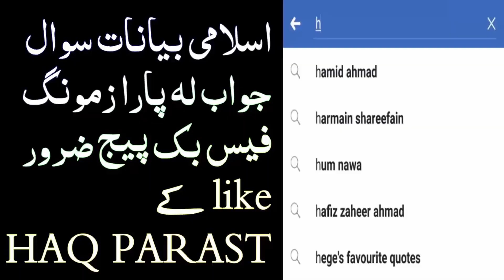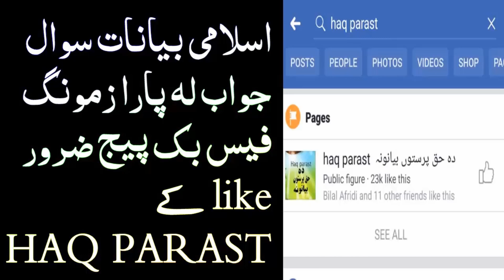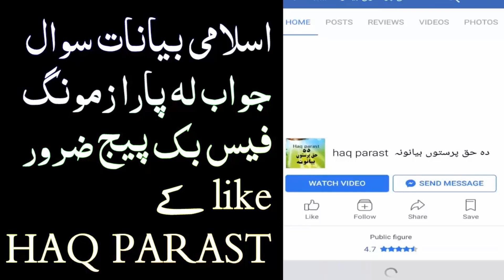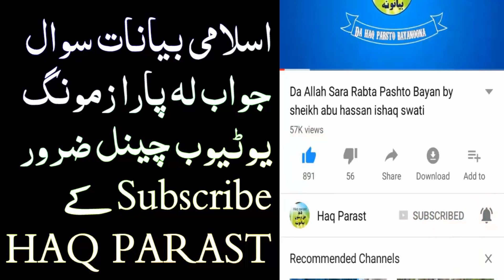Zanana Dawat Dapara Kor Na Bahar Watal Sheikh Abu Hassan Ishaq Swati pashto bayan sawal jawab